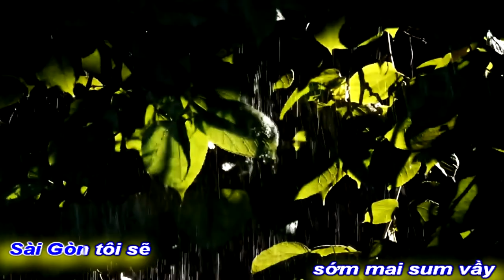[KARAOKE MELODIE]BẢN FULL ĐẸP -SAIGON TÔI SẼ ||BẢN THU ÂM CHÍNH||TG9X THÁI DƯƠNG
BẢN FULL ĐẸP
BẢN THU ÂM CHÍNH
TÁC PHẨM:SAIGON TÔI SẼ
SÁNG TÁC VÀ TRÌNH BÀY:TG9X THÁI DƯƠNG
ASM NS TRẦN LÊ QUANG
MIX HOÀNG HUY ANH
NGUỒN TG9X THÁI DƯƠNG
PROMOVIES VIDEOKAR NS QUANG DAU